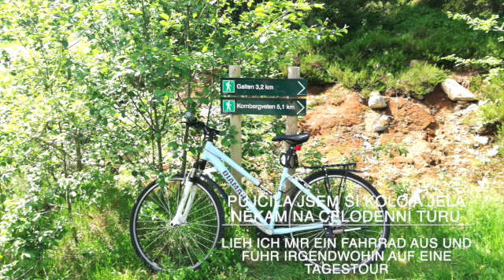Sama v Norsku: můj všední den / Alleine in Norwegen: mein Alltag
Co jsem dělala šest týdnů sama v Norsku a jak vypadal můj všední den? To se dozvíte v tomto videu. Hodně zábavy a úspěchu!
Was habe ich sechs Wochen lang allein in Norwegen gemacht und wie sah mein Alltag aus? Das erfahrt ihr in diesem Video. Viel Spaß und Erfolg! :-)